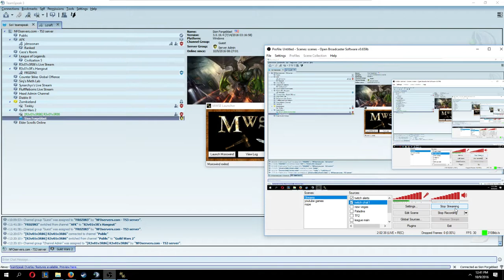Morrowind Stream 42